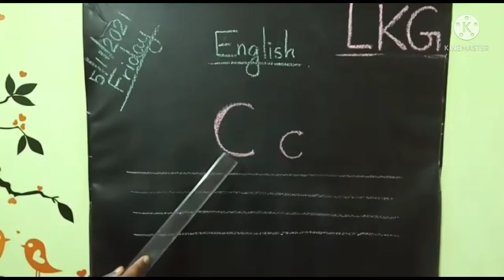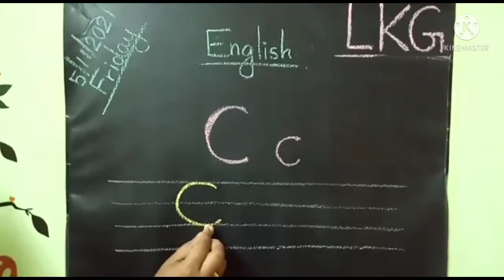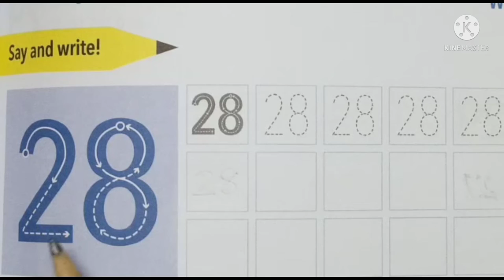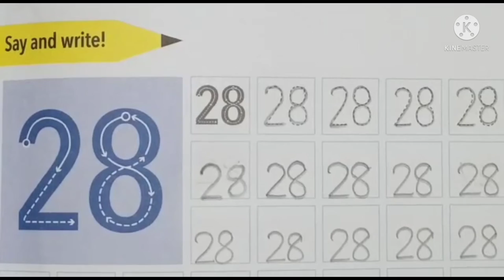kalalaya LKG (5-11-21)